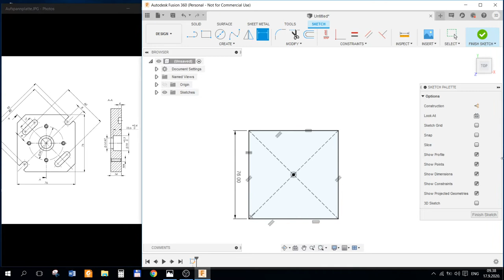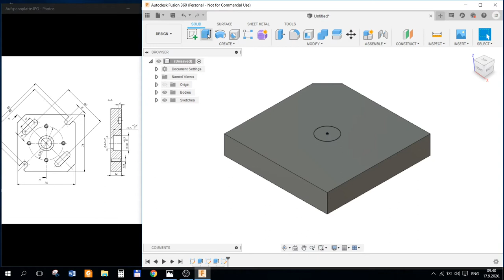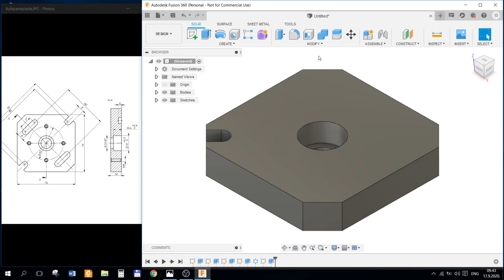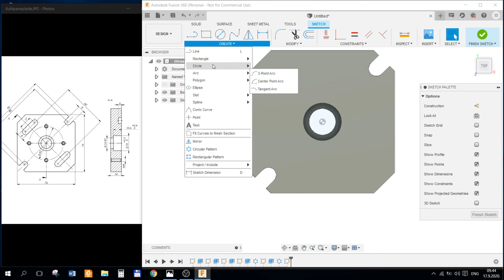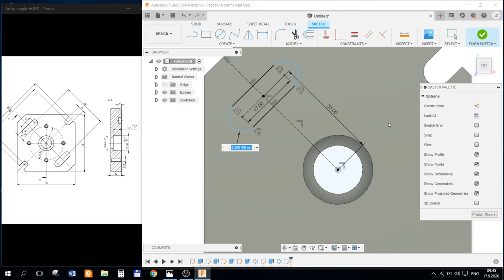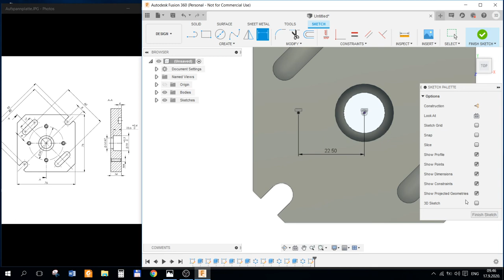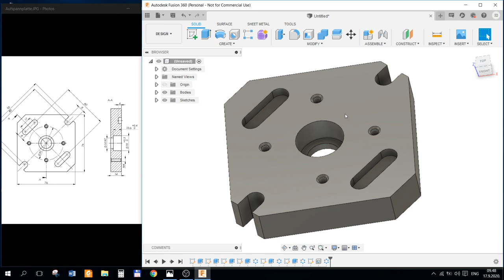Fusion 360 - Tutorial - Model 0071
Access to free CAD, CAM, & CAE software for individuals using Fusion 360 for non-commercial, personal use.

Autodesk Fusion 360™ is a 3D CAD/CAM state of the art application. This is the first and the only cloud-based application on the market. It’s primary oriented on industrial design and CAM market.
The greatest advantages of the Autodesk Fusion 360™ are:
Accessing files from any location and any platform (Win, Mac, Linux) in the world.
Rendering in both locally and in the cloud, that actually means that your customer sees in the browser what are you changing in the file, while you are doing it. Rendering in the cloud is taking only a few moments of yours’ and your customers’ time, coz it is done using Autodesk cloud.